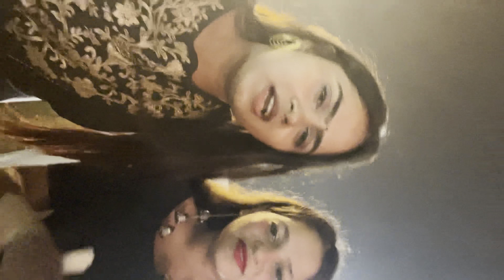Garba Night 🪇 | Vanshika Mehra | Dandiya Night | Sector 29